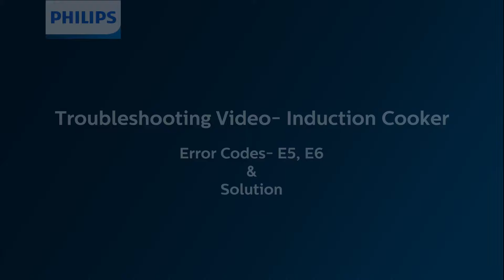Indian Market: Troubleshooting of Error Codes - E5 & E6 for Philips Induction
Troubleshooting of Error Codes - E5 & E6 for Philips Induction